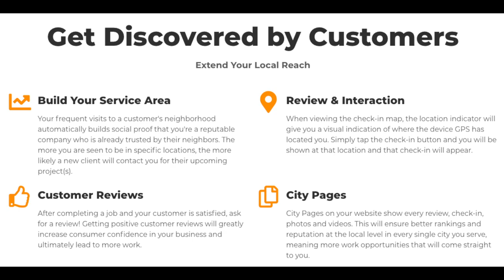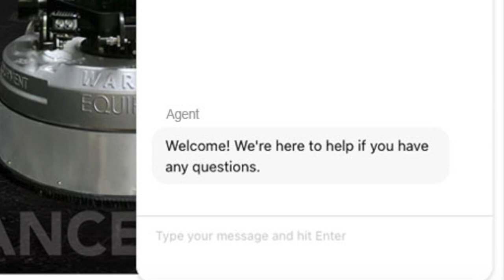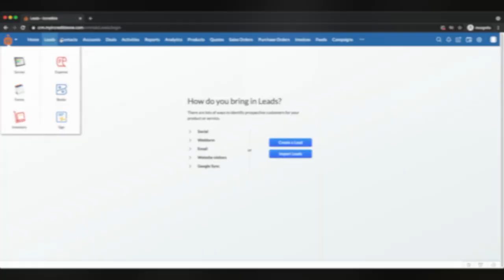Incredible One - The Decorative Concrete Contractor Business and Marketing Solution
Incredible One is an essential marketing and technology tool that gets decorative concrete contractors work through a robust business and marketing management platform.